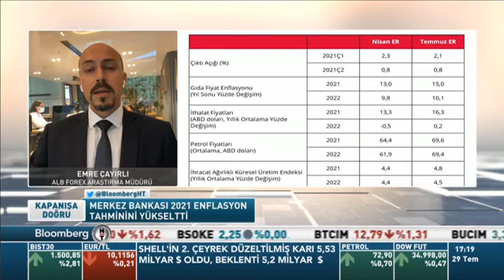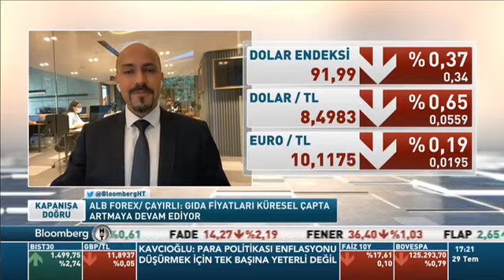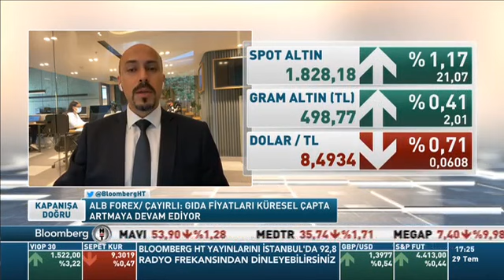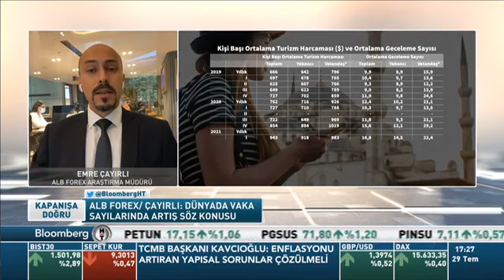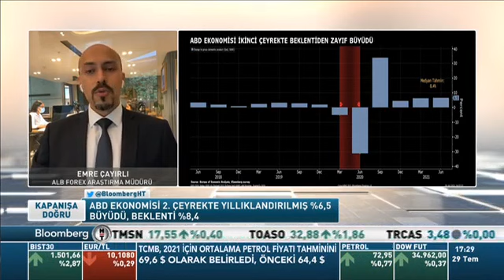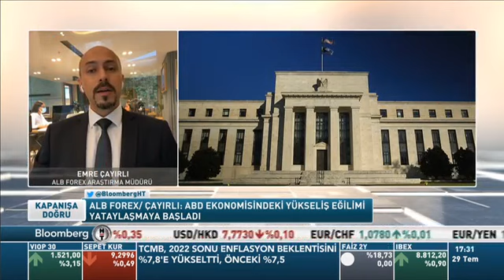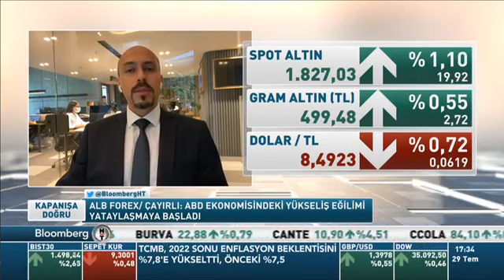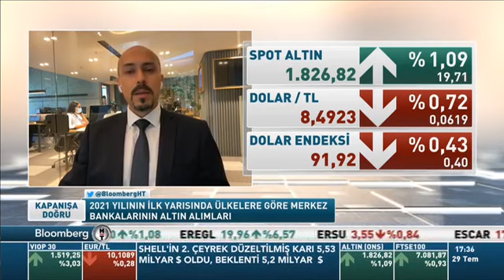Enflasyon Raporunun Detayları | Merkez Bankası 2021 Enflasyon Tahmini ve Yansımaları | BloombergHT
▶︎Faks: 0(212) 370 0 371